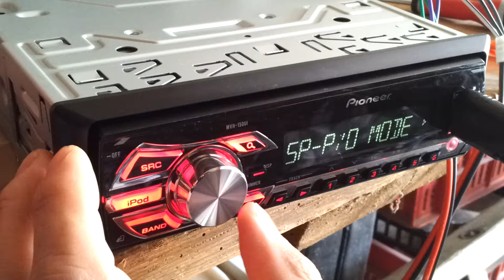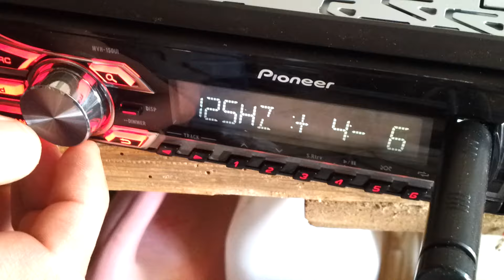Autoradio Pioneer MHV-150UI en mode Direct Sub Drive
Utilisation d'un subwoofer directement sur l'amplificateur du poste. Ça marche terrible :-)
2 HP sur les sorties avant et un Sub 4 ohms sur les sorties arrières.